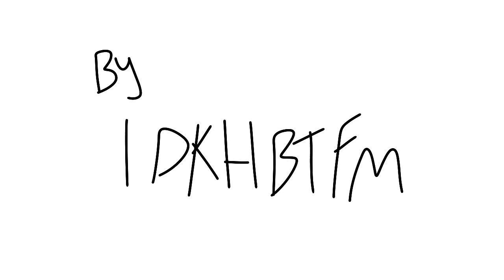OLD// Choke 《ANIMATIC》